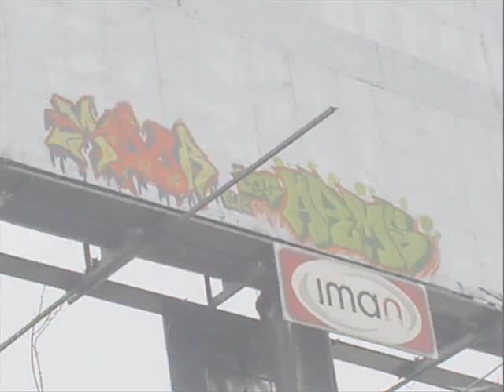AMOR CIAK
graff amor ciakreww